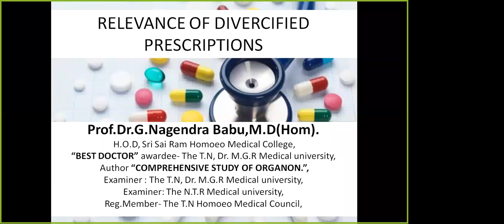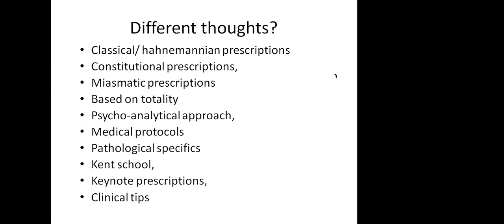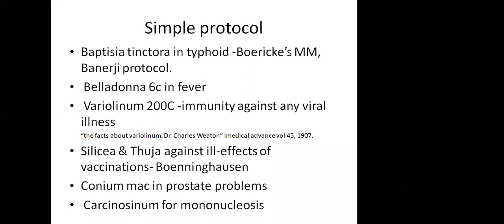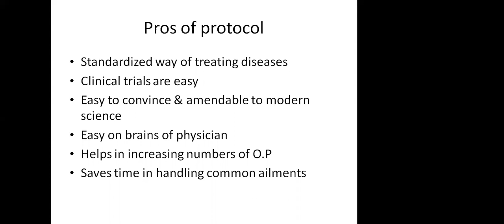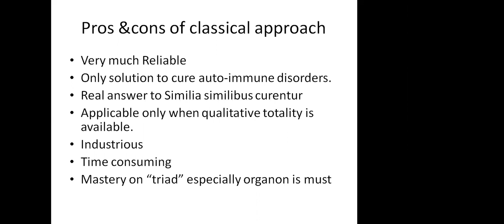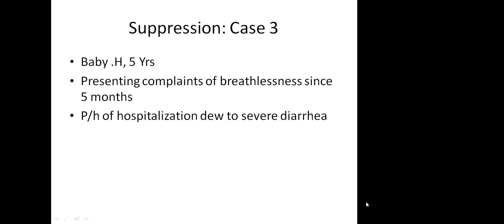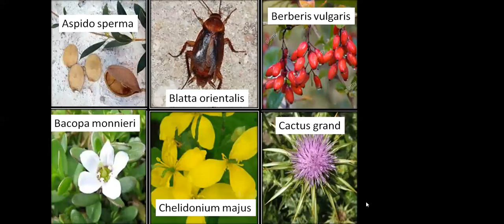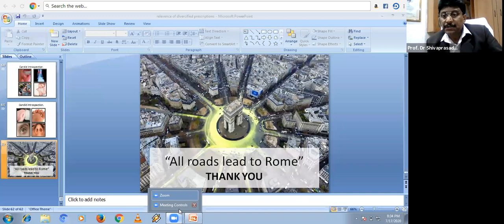Relevance of Diversified Prescriptions - Dr Nagendra Babu - ProVision - Webinar Series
ProVision - Webinar Series hosted by Father Muller Homoeopathic Medical College, Mangalore
Date: 17th July 2020
Topic: Relevance of Diversified Prescriptions
Speaker: Dr Nagendra Babu